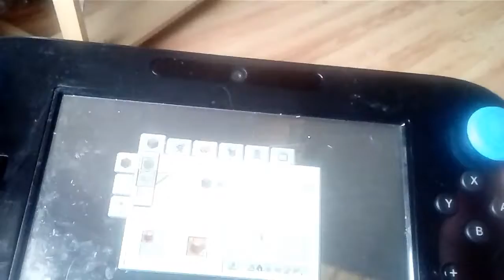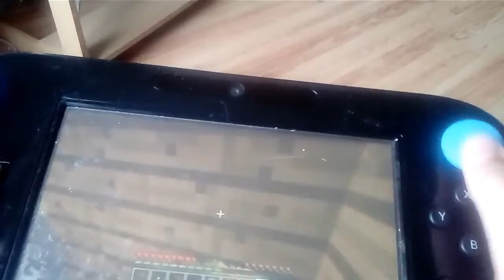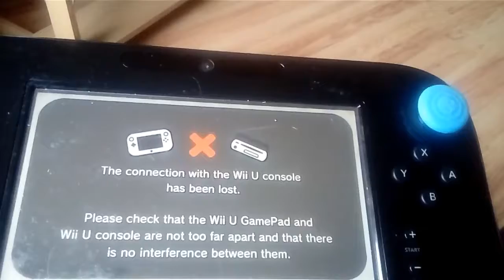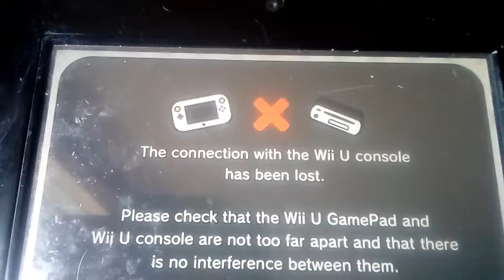Top 5 mario kart 8 items